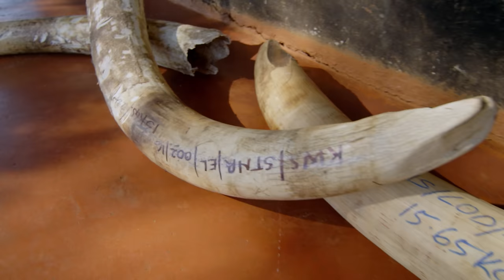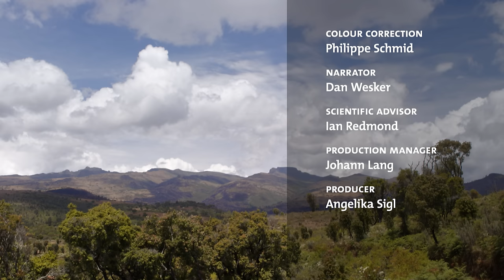The Secrets of the Cave Elephants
In May 2016, the renowned elephant researcher Ian Redmond is unexpectedly attacked by an angry elephant in the middle of a Kenyan mountain forest. He survives and his injuries mostly heal. But what remains is the question: Why did the matriarch he calls Kali attack him?

Since the 1980s, Ian Redmond has been researching an unusual and endangered elephant population in the Mount Elgon area. This population, of which the matriarch Kali is a member, consists of savannah elephants that have adapted to living in the mountain forests, where they are now isolated after humans took their surrounding habitat away from them. The animals seek out hidden caves at night to chisel mineral-rich volcanic rock off the walls with their tusks, thereby expanding these subterranean salt-mines into enormous chambers. This underground behaviour is unique among elephants.
What is behind this mysterious mining activity of the animals? Ian Redmond desires nothing more than to meet Kali again. In his search of her, he comes closer to answering the question of why she attacked him and to uncovering the secrets of the cave elephants.

Original Title: Ian Redmond - The Ally of the Cave Elephants
Director: Brigitte Kornberger
Cast: Ian Redmond